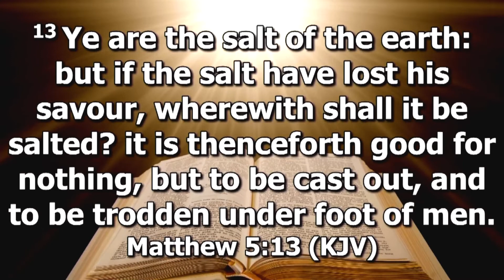Ye Are The Salt Of The Earth | April 13, 2022 | Bible Study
Bible Study Service on April 13, 2022

We are pleased to share with you this Word!